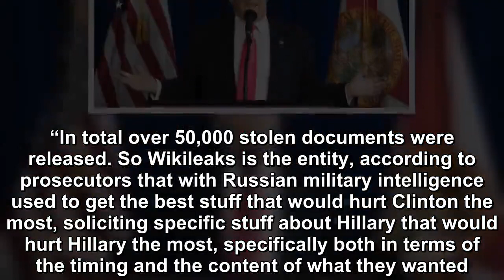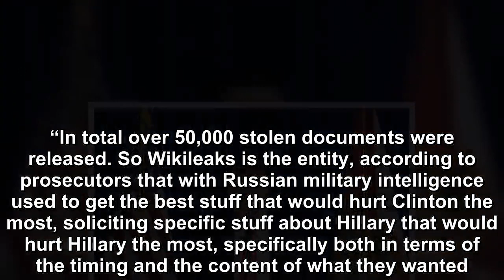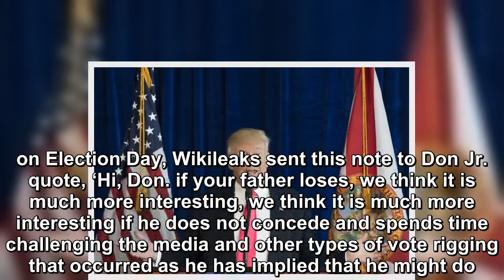No wonder Trump is denying WikiLeaks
On Thursday, Wikileaks founder Julian Assange was turned over from the Ecuadorian embassy he’d been living in to the London police. The arrest has reignited the conversation about how involved Assange